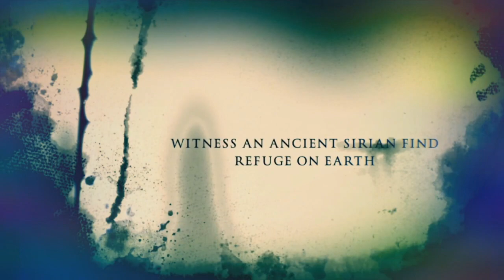Ive gone too far